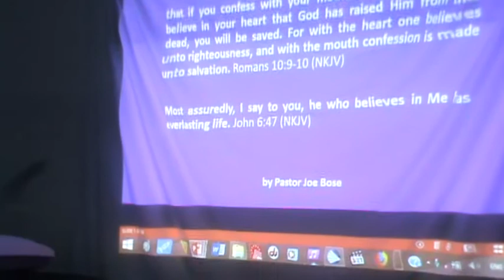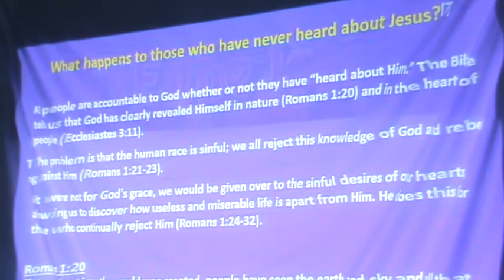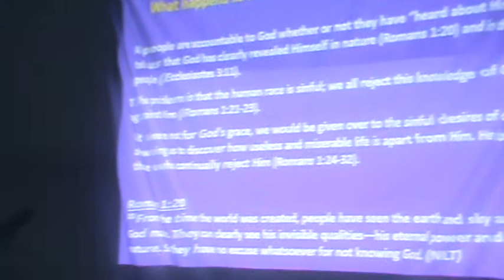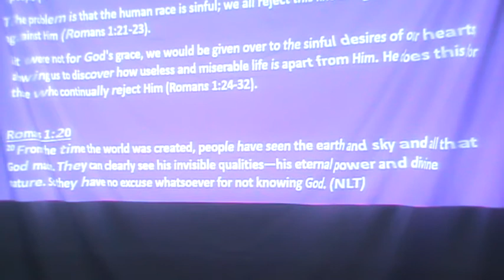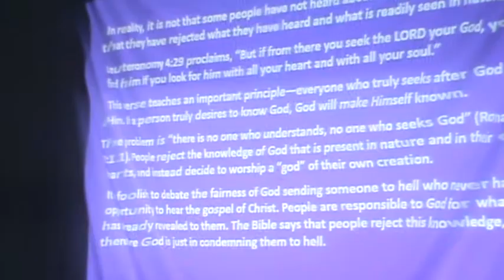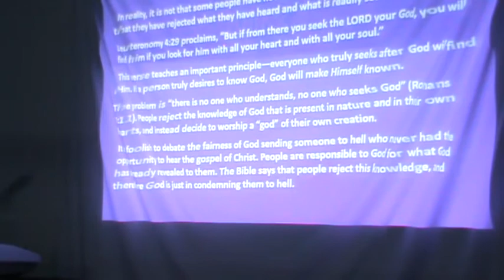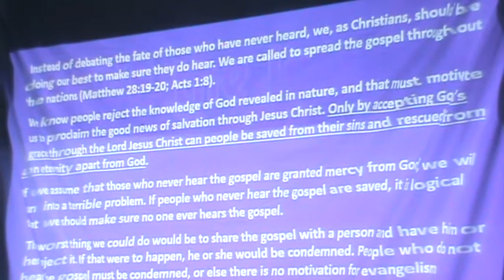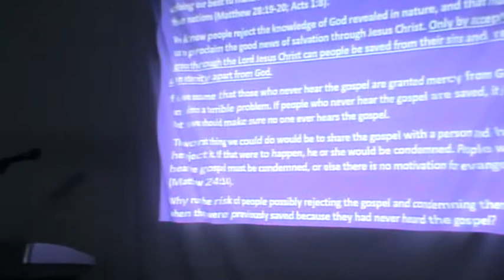What is Salvation Lesson 5